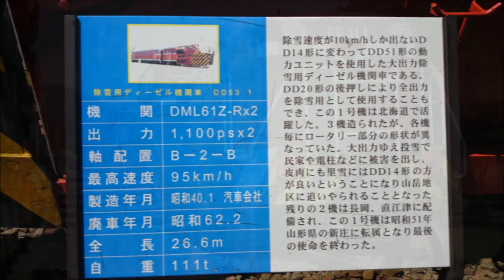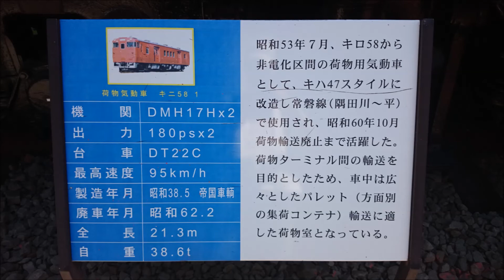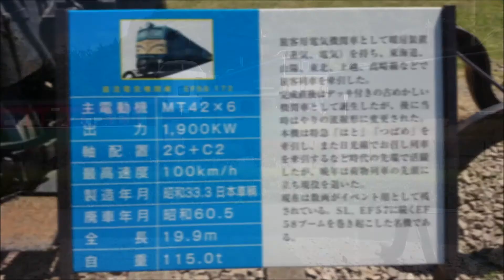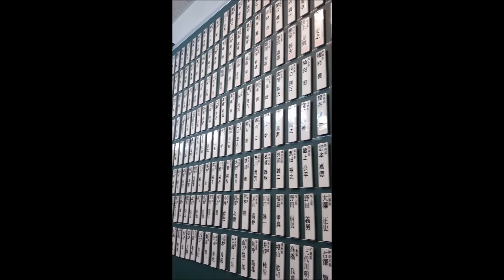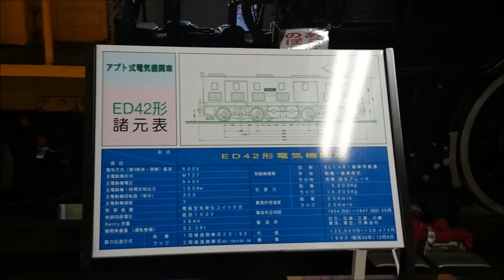碓氷峠鉄道文化むら ～ 体験型鉄道テーマパーク～EF63走行あり 高画質 train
家族でとても充実した時間を過ごせました。。。